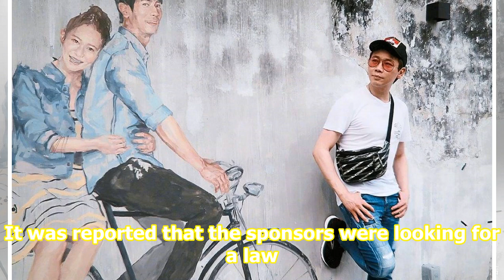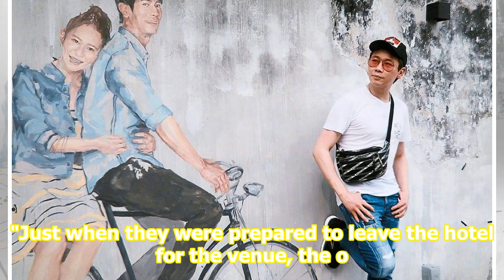Mandopop stars David Tao and Shin to hold free concert in Malaysia after cancellation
GEORGE TOWN - Mandopop stars David Taopic and Shin have pledged to hold a free concert to make it up to their fans disappointed with the 11th hour cancellation of their concert scheduled here last Saturday. In posts in their respective Facebook pages, the Taiwanese duo promised to return to compensa...